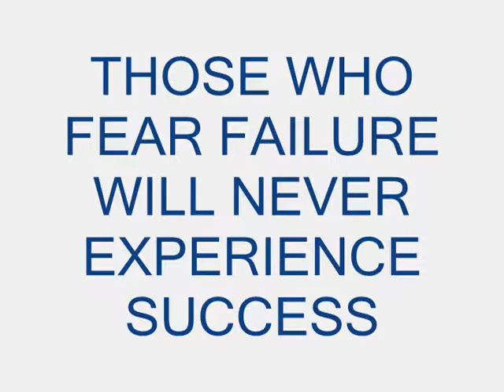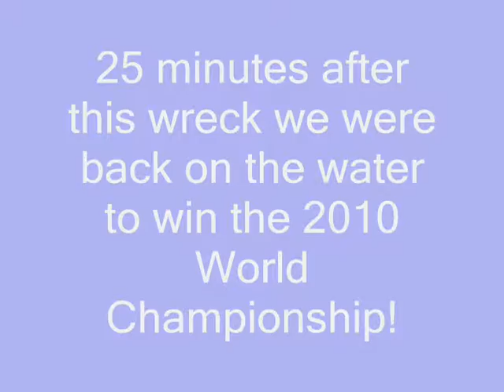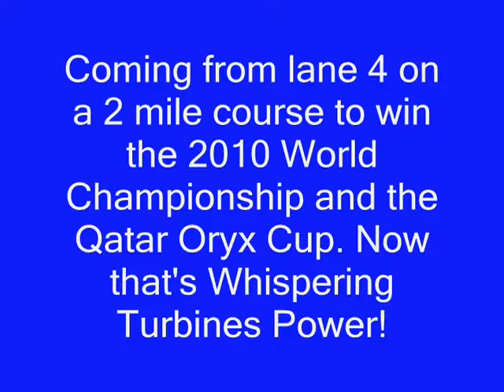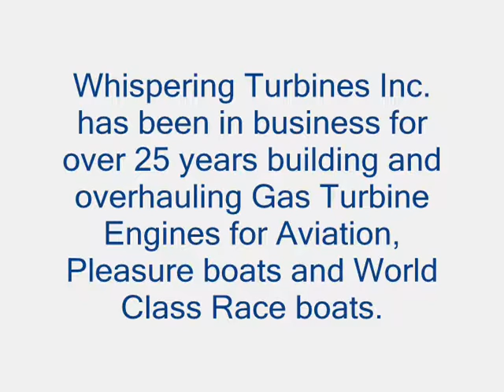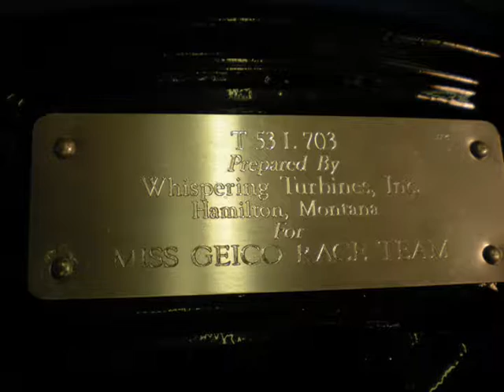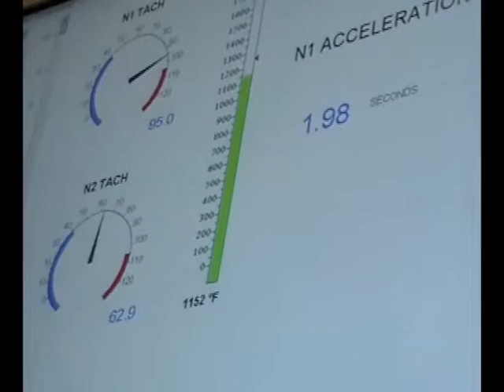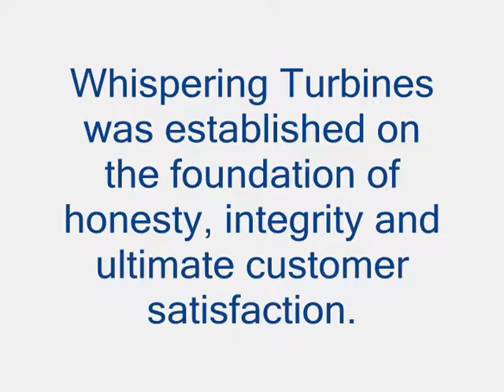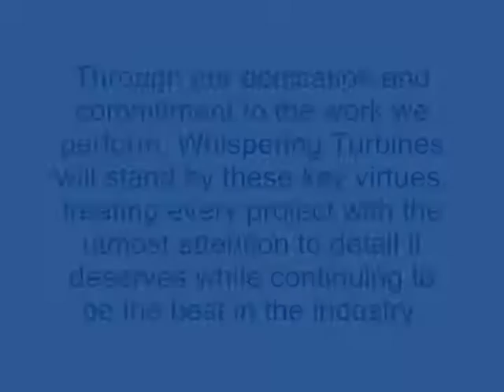Whispering Turbines Promo Video